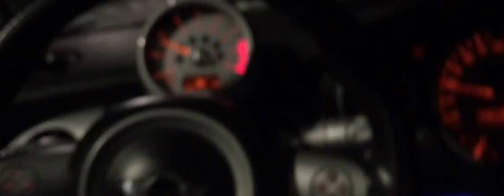Lumi B - Hi Lumi on a Mini Cooper S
Camera : LN

Somewhere in Norway .